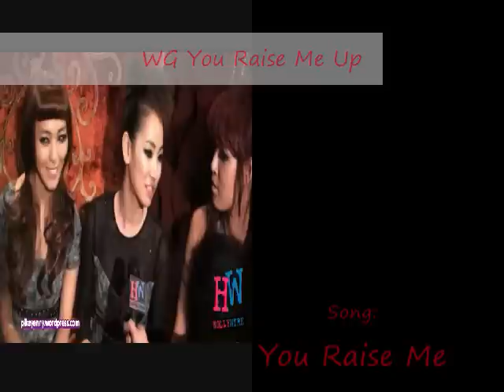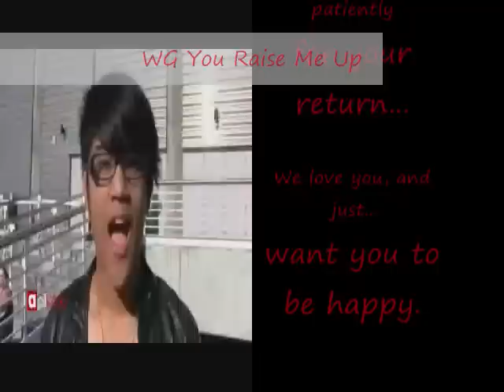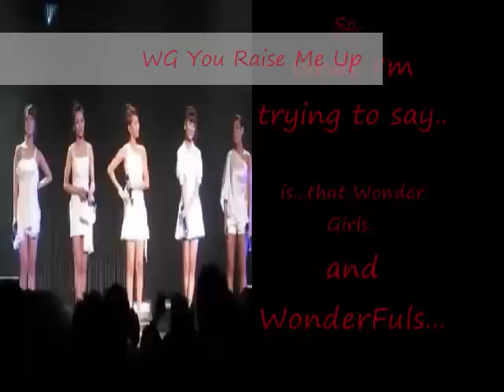[FMV] For Wonder Girls and WonderFuls ~ You Raise Me Up ~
So here is my newest video...a tribute to Wonder Girls and WonderFuls..I hope you all like it...I worked hard on it...and had to hold back tears...I hope you guys like it...

Here is the message in the credits if you have a hard time reading it:
Wonder Girls...us WonderFuls love you..We will support you...no matter what...We will wait patiently for your return...We love you, and just..want you to be happy.You raise us up...as we raise you up. So...what I'm trying to say..is...that Wonder Girls..and WonderFuls...Will forever...be one and the same...We love you Wonder Girls Wonder Girls Fighting!

A Kimicka13 Production!
~Linda~

P.S. Any spam and/or rude comments will be deleted.